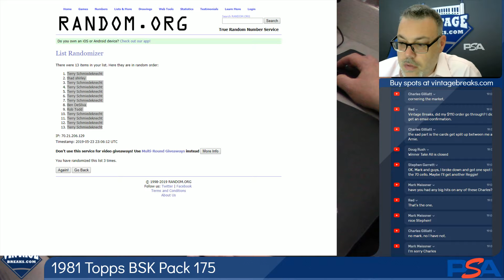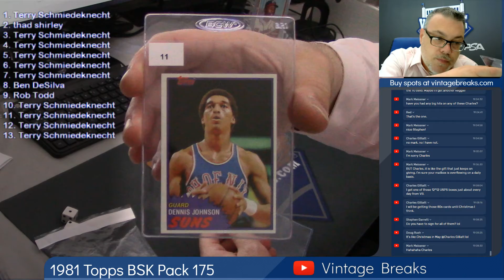05-23-19 1981 Topps Basketball Pack 175 Break Opening Video